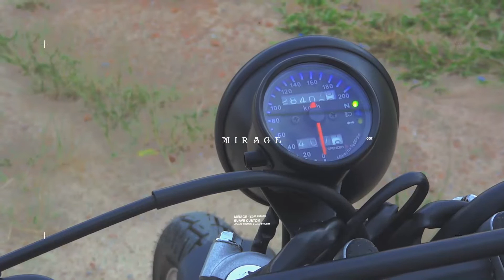Mirage 150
Projeto de modificação estética focado na redução de informação visual e melhora na dirigibilidade.